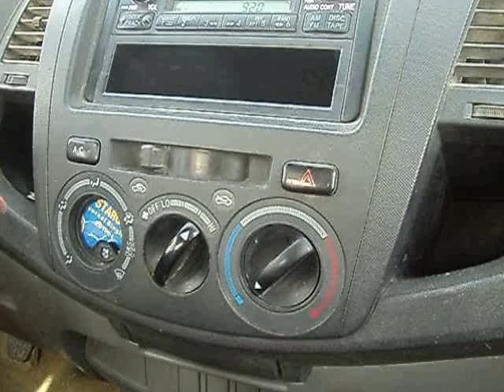Bisha - 2 - S.A.K.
*** Bisha - 2  *** (Nisan/2011)